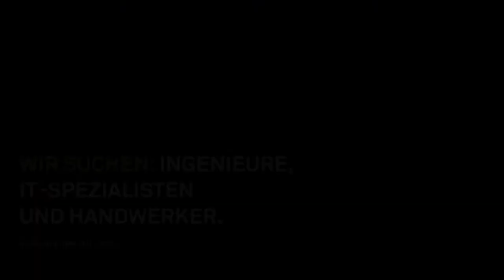Stadler als Arbeitgeber: Vielseitige Job-Möglichkeiten in Deutschland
Erfahre mehr über die vielseitigen Job-Möglichkeiten bei Stadler in Deutschland auf unserer Webseite